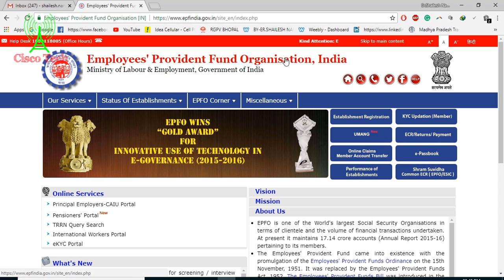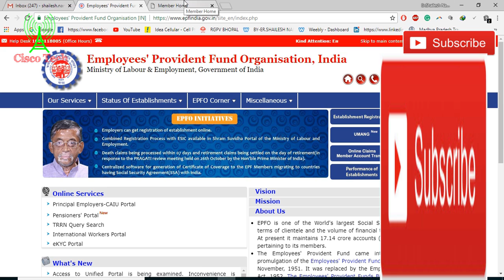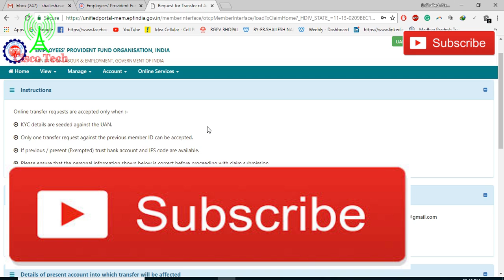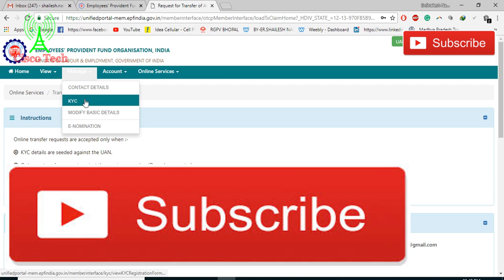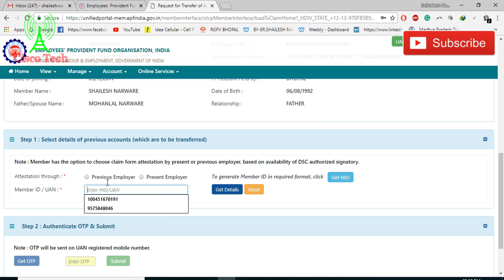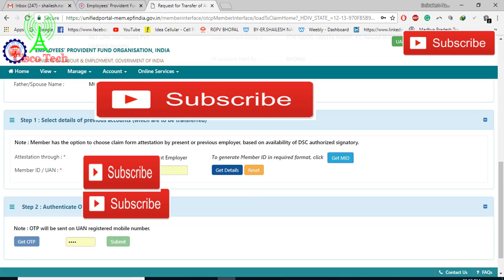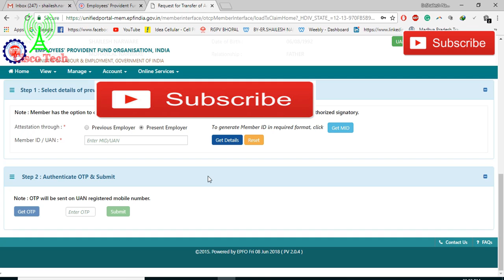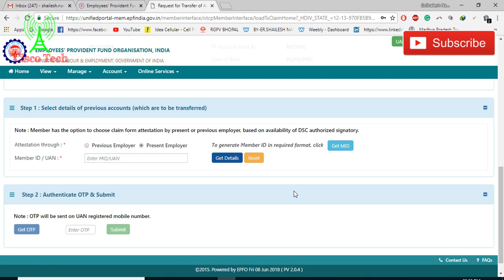EPFO UAN One Member One EPF UAN Account Transfer Request Multiple Previous Employer Present Employer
Old PF To New PF UAN Transfer Online PF Unified Portals EPFO UAN One Member One EPF UAN Account Transfer Request Multiple Previous Employer Present Employer Full Video Help Guide On Cisco Tech Live 2019

How To Uan To Uan Transfer Epf Multiple Account Other Unified Portals Online Services Transfer Request PF India
How To ePF Accounts From 1 Company To Transfer Merge Multiple Ac Pfo...
And OLD Pf To New Company Join PF Transfer Process Online System Via Unified Portal.

Company To Other Online GET MID Present Employer Previous Employer Generate Via Get Mid Id Number Unified Portal Epfo HO

Umang App Full Video EPFO UAN:-

Go Download UMANG App Link Google Play Android:-

Apple App Store Download Link Umang App:-

Windows Pc Store Download LinkUmang App:-

EPFO UAN Umang Officials Website Link:-

EPFO India Officials Website Link Government Link:-

EPFO UAN Unified Portal Gov Link:-

Member PassBook Download EPFO UAN Gov Website Link:-

Check All My Camera Mic Video Editing Software Amazon Online Cisco Tech Store Recommended Product Link:-

Join Now Facebook Group Cisco Tech And Travels Guides Video:-

This Email EPFO UAN Any Error Help:-

Send Email to Help Desk -

ईपीएफ ईएसआईसी Epfo Uan Esic Related Video All:-

Website More Info Link:-

Powered By:-

पचमढ़ी मध्य प्रदेश Travels And Other Tour Guides Pachmarhi Hills Station M.P All Video List:-

My Laptops:-

Microphone:-

Vlogs NCS:-